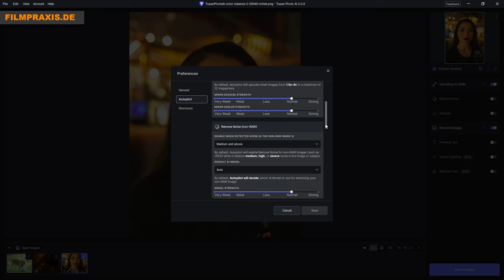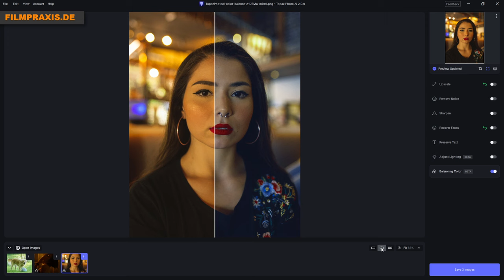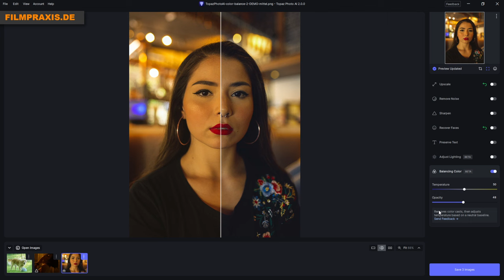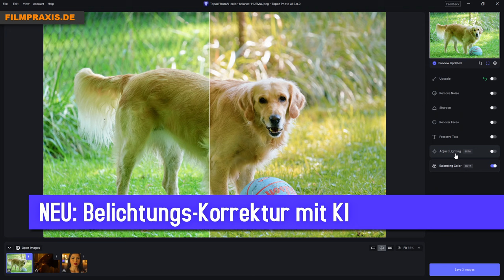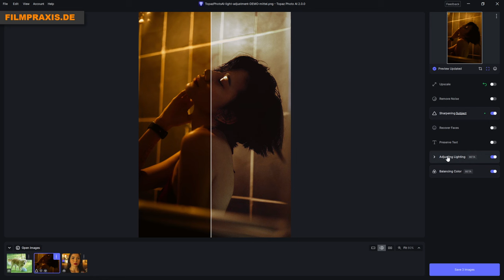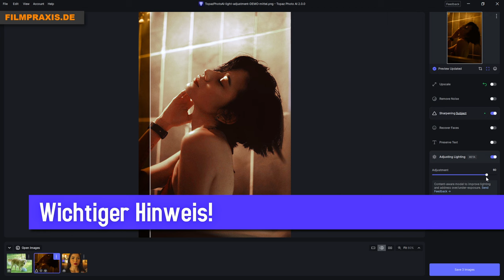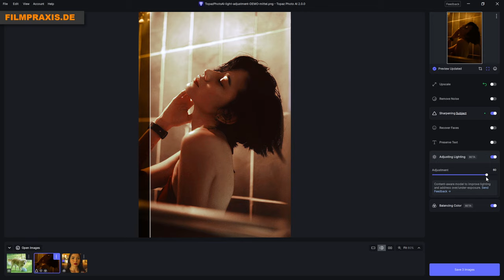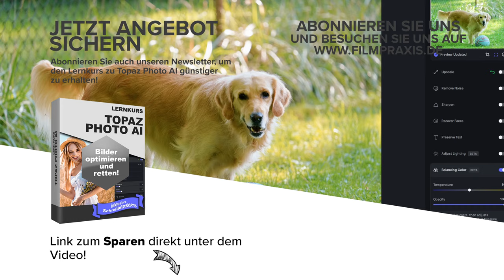NEU: Topaz Photo AI 2 – Bilder sofort verbessern mit neuen KI-Werkzeugen (September 2023)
👉  Anleitung für 0 € herunterladen 📰

TIPP: Wir haben eine Anleitung für 0 € 🎁  veröffentlicht zu Topaz Photo AI.
Unser Praxisbuch 📰 beschreibt mit vielen Schritt-für-Schritt-Anleitungen und zahlreichen Abbildungen die wichtigste Schritte zur Nutzung von Topaz Photo AI. Kompakt erklärt ohne unnötiges „Blah-Blah“. Damit erzielen Sie sofort Erfolge!

Eine Anleitung zum Staunen. Zum Lernen. Und natürlich auch zum Ausdrucken.

SO RETTEN UND VERBESSERN SIE IHRE BILDER UND FOTOS

Topaz Photo AI ist entwickelt worden, um die Qualität von Bildern (Fotos und Grafiken) zu maximieren. Aber nicht irgendwie – sondern super einfach mit einem intelligenten Autopiloten, der die Arbeit übernimmt.
Und zwar auf Ihren Wunsch hin vollautomatisch in Sekunden.

Topaz Photo AI macht das richtig schlau. Denn nachdem die KI aus Millionen von Bildern gelernt hat, kann die Software den Inhalt Ihres Bildes tatsächlich verstehen – und auf natürliche Weise verbessern.

TIPP:
In einem weiteren Video stellen wir Topaz Photo AI ausführlich vor.

Dieses Video zeigt unter anderem, was mit Topaz Photo AI möglich ist. Das Filmpraxis-Team hat die Software ausführlich getestet und zieht ein Fazit: Lohnt sich der Kauf? Und für wen?

Tipp: Obwohl es nur wenige Knöpfe gibt, sollte Sie genau wissen, was welcher Knopf für Sie tun kann! Nur mit diesem Wissen, erreichen Sie die allerbesten Ergebnisse.

🎁 Deshalb haben wir einen deutschen Lernkurs zu "TOPAZ PHOTO AI" entwickelt. Hier gibt es alle Infos zum Lernkurs:

*WICHTIG:*
Prüfen Sie jetzt, ob es eine Preisaktion gibt. 🚩 Das lohnt sich sehr!

Jetzt ...

direkt Topaz Photo AI bestellen oder als Testversion installieren*

alle Infos zu Topaz Photo AI mit weiteren Beispielen ansehen

⚠️ WICHTIG: Beachten Sie bitte, dass die Videos von YouTube in einen anderen Codec konvertiert werden. Das führt zu optischen Verlusten. Unser Tipp: Testen Sie Topaz Photo AI kostenfrei mit Ihrem Material, um die Qualität beurteilen zu können.

Was ist Topaz Photo AI?

Mit Topaz Photo AI können Sie Ihre Bilder und Fotos dank Künstlicher Intelligenz u.a. mit wenigen Mausklicks:

☑️ um bis zu 600% hochskalieren
☑️ perfekt von Bildrauschen befreien
☑️ optisch verbessern
☑️ schärfen

Und zusätzlich mit Topaz Photo AI Version 2:

☑️ Farben korrigieren
☑️ Belichtung verbessern

Für Mac und PC:
Die Lizenz ist gültig für 2 Computer. Sie haben die Wahl: Topaz Photo AI läuft auf MAC OS und Windows. Sie können selbstverständlich jederzeit das System wechseln.

1 Jahr kostenlose Updates:
Gut-zu-Wissen: Mit Ihrem Kauf erhalten Sie außerdem 1 Jahr lang neue KI-Modelle und wichtige Updates. Aber auch danach besitzen Sie natürlich Ihre Version, die Sie gekauft haben (es ist kein Abo-Modell!).

30 Tage-Geld-Zurück-Garantie: 🚩
Testen ohne Sorgen! Wenn Ihnen Topaz Photo AI nicht gefällt oder es aus irgendeinem Grund nicht funktioniert, kontaktieren Sie den Hersteller innerhalb von 30 Tagen nach dem Kauf für eine Rückerstattung

👉 ... alle Infos zum Angebot +Topaz Photo AI mit weiteren Beispielen

✨ Die Geschwindigkeit von Topaz Lab Programmen hängt von der Computer-Hardware ab 🖥️💻

So verpassen Sie keine Video, Aktionen, Tipps und Updates: 🙂